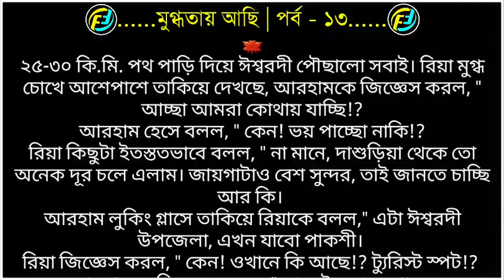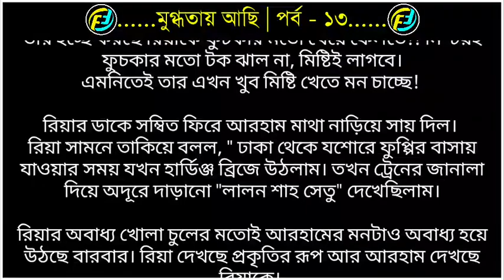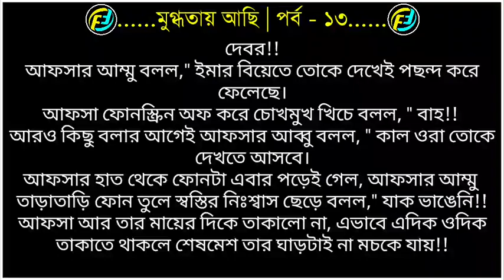মুগ্ধতায় আছি | পর্ব ১৩ | ভালোবাসার নতুন গল্প | রোমান্টিক গল্প | Faruks Diary